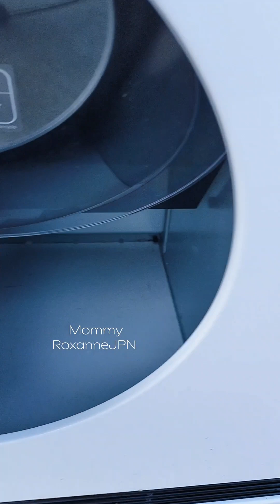112vlog. Outdoor Playground | MommyRoxanneJPN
112vlog. Outdoor Playground